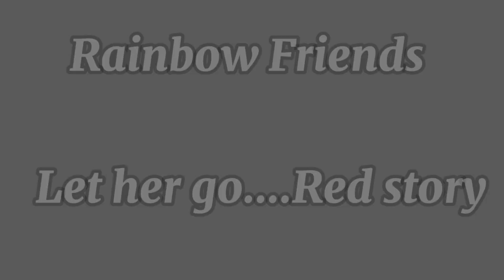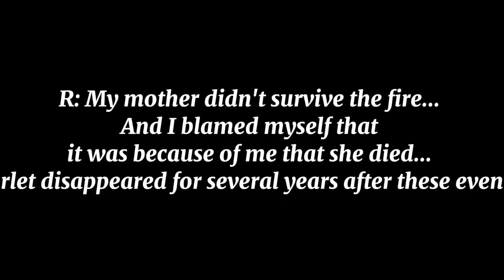Let her go....//Red's life story//Rainbow Friends//